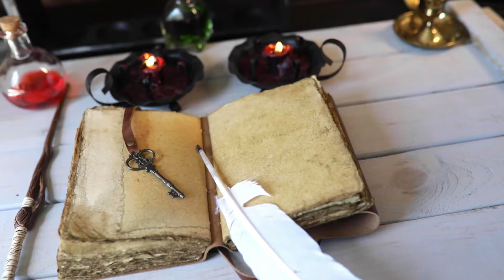The Ukrainian Unknown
Welcome back to the channel Glitter Witches, my name is Justin. Today I unbox a package I got from The Sunshine State Witch. She order this from Pandora Witch Shop. I'm so grateful and shocked about this birthday present! This shit is amazing